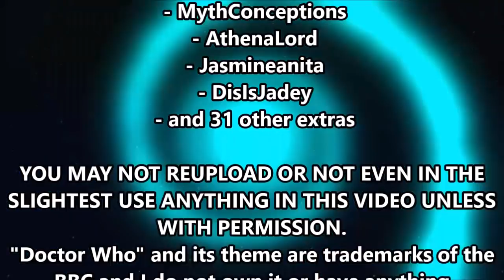Minecraft Yarra Trams' E-Class on Route 73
I FORGOT THAT 72 WAS A REAL ROUTE SO I RENAMED TITLE TO ROUTE 73. I figured it would take too long finish the full animation so the forth quarter was removed and to be uploaded on 12th May 2019.

Siemens trains sounds were used because I don't have any E sounds. B-Class Comeng tram used Scania K310UB (CDC Melbourne Oakleigh depot - 0146 Volgren Optimus) bus sounds. Random terrible tram from San Francisco used Melbourne EDi Comeng sounds.

Accidently based the depot on Southbank depot. Lilydale Station tram stop is modified Acland Street tram terminus. All Agams were harmed in the making of the depot scene

THEME SONG: Doctor Who (Series 8) arrangement by Murray Gold. Music by Jasper. Original written by Ron Grainer and Delia Derbyshire.
Give feedback and criticism on what I can do better!

San Francisco tram (don't bother with credit for this one you can watch another tutorial and make it better)(.schematic)